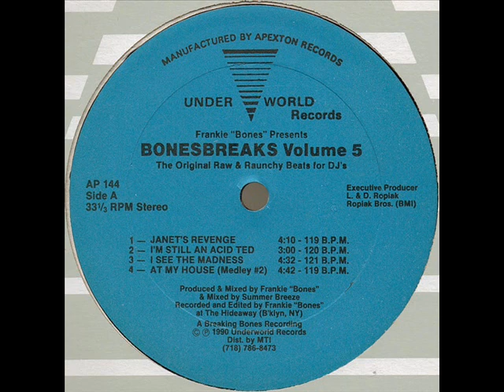Frankie Bones Bonesbreaks Volume 5 Bones Breakdown 6